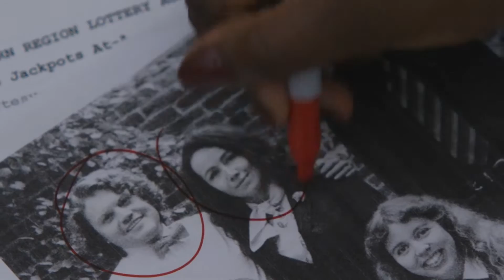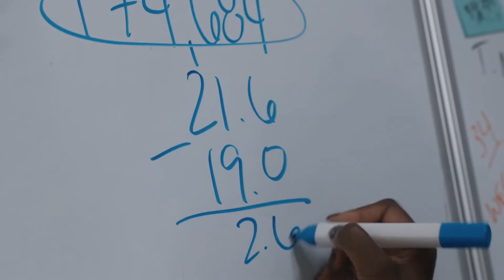THE INDEPENDENT (2023) - Official Trailer | Jodie Turner-Smith | John Cena | Stephen Lang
THE INDEPENDENT (2023) - Official Trailer

During the final stretch of a polarizing political election, independent candidate Nate Sterling (John Cena) rocks the boat when he joins the race. As tensions escalate, a promising and driven investigative journalist stumbles upon a life-altering lead. With the support of her highly respected and seasoned mentor, Nick (Brian Cox), reporter Ali (Jodie Turner-Smith) remains determined to dig up the truth. Scandalous rumors surface, and Ali follows a trail that leads to shocking revelations that will shatter reputations, test her integrity, and ultimately change the course of history.